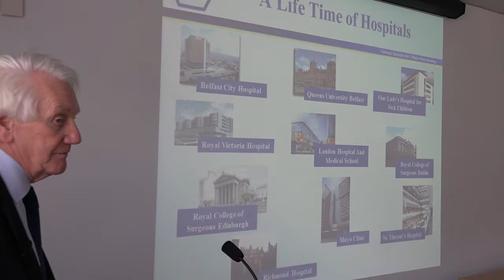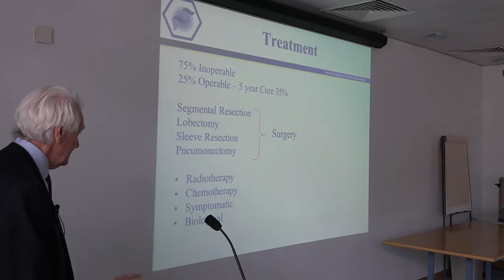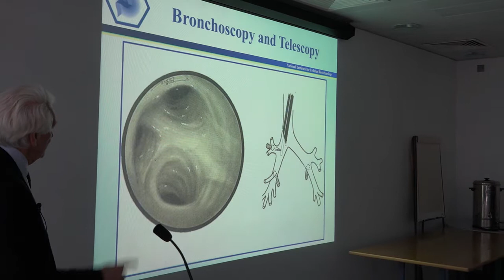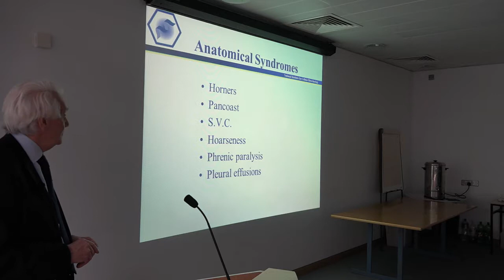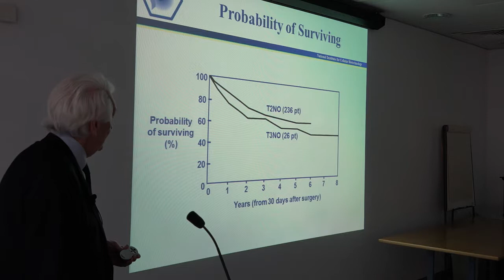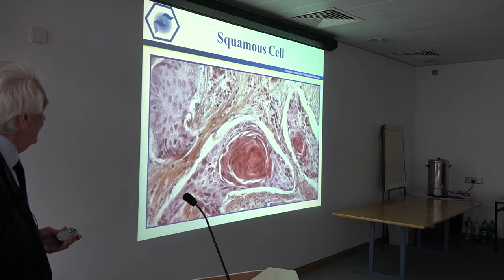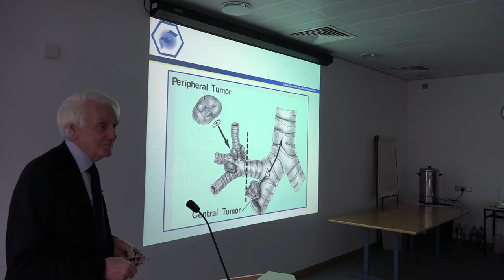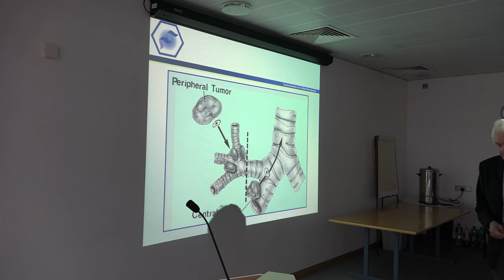Biomedical Lecture: Reflections on a lifetime of lung cancer surgery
Speaker: Mr Vincent Lynch (St. James’ Hospital / Blackrock Clinic)
Date: Tuesday 28th April, 2015